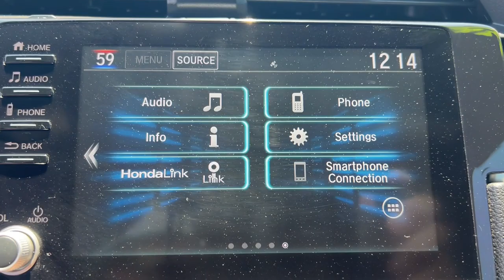2019 Honda Civic_Sedan Mesa, Tempe, Chandler, Scottsdale, Gilbert, AZ P7678A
Polished Metal Metallic Used 2019 Honda Civic_Sedan Sport available in Mesa, Arizona at Berge Toyota. Servicing the Tempe, Chandler, Scottsdale, Gilbert, AZ area.

Berge Toyota
2020 W. Riverview Auto Drive

Recent Arrival! Clean CARFAX. CARFAX One-Owner.Black w/Cloth Seat Trim.29/37 City/Highway MPG Odometer is 5709 miles below market average!Polished Metal Metallic 2019 Honda Civic Sport FWD CVT 2.0L I4 DOHC 16V i-VTECAll vehicles pass a stringent 160 point inspection. Most late model vehicles have Platinum Toyota warranty options available for pennies on the dollar!Our Mission:* To ensure you have an exceptional experience with us today regardless of your decision.* To treat you with respect and provide you with all the information you need to make informed choices.* To help change your perception about what the car buying and car servicing experience should be.* To build your desire to share your wonderful experience with friends and family..